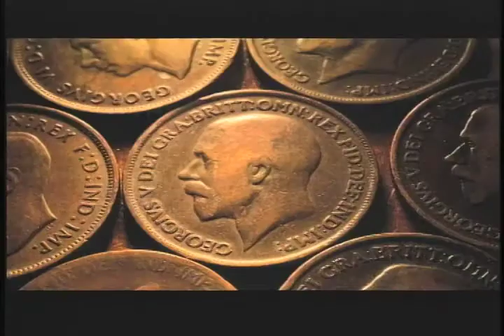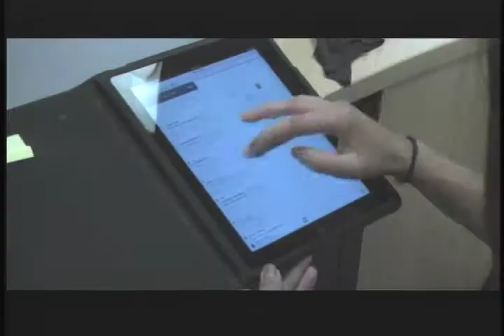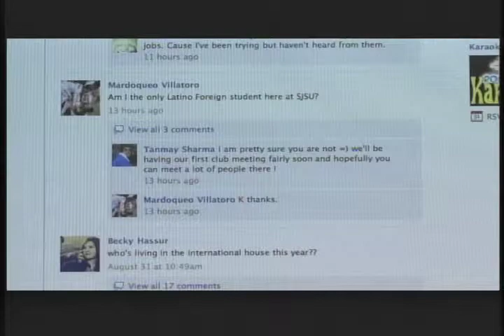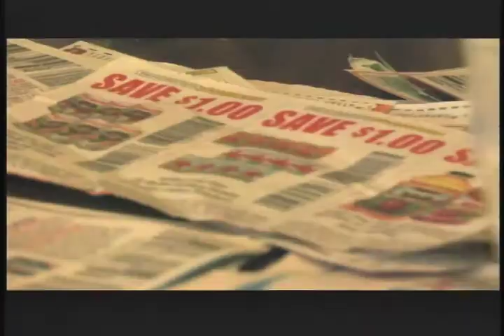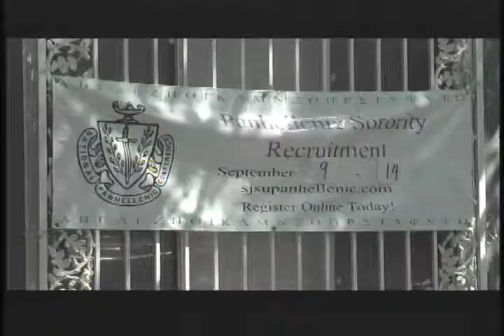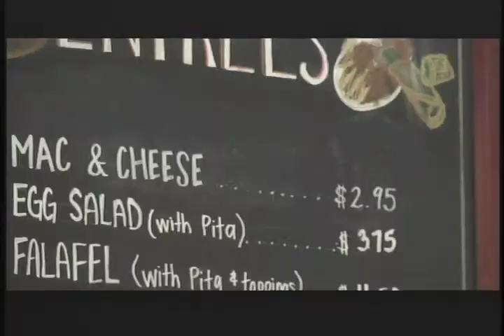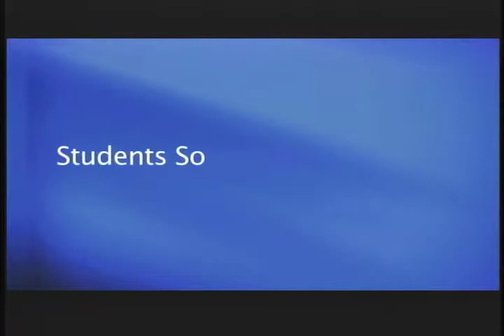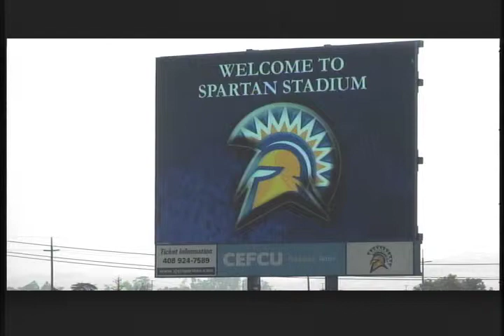San Jose State University Update News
San Jose State University broadcast journalism students find their own stories, conduct interviews, write scripts, edit stories through Final Cut Pro and record voice overs every week for Update News.